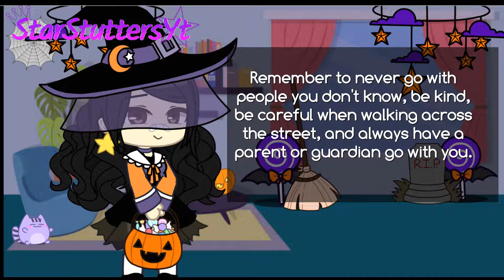October's Check-In With You Guys & Happy Halloween 2022 (kinda lazy)-GC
no thumbnail sorry. I apologize for any grammar mistakes.

IT'S-A-SPOOKY...day? 🧛🏼‍♀️🎃 Yes, it's the 31st (for me) and it's not only the end of the month which means another check-in video but it's also Halloween. Happy Halloween y'all, stay safe and have fun!
Again I apologize for uploading all but one video this month (not counting this one), motivation has been down the toilet. Been kinda getting it back though, especially with me joining this fake collab, idk when it'll be done, but hopefully soon. As well as that velocity edit I was talking about in the desc of my other videos. (I started it but scrapped it. I'ma try again tho)

but uh yeah, that's it I guess. I love y'all, hope you guys are okay, see you in November 💝

👑 Stay Safe, Stay Strong, and spooky! 🎃👑)